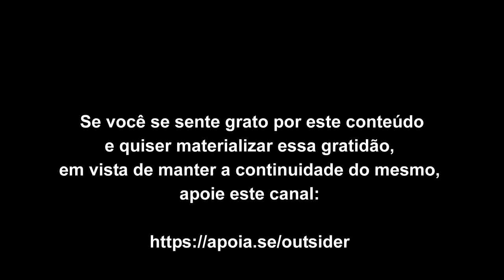A observação dissolve o esforço ilusório de vir-a-ser